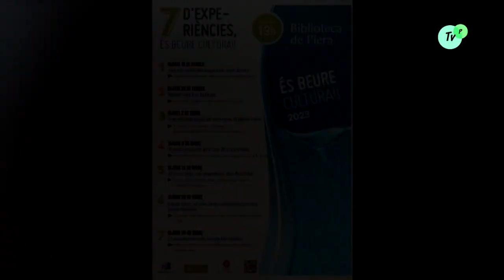7 d'Experiències - Tots els colors del negre amb Jordi Borràs (16 de Febrer 2023) TVP